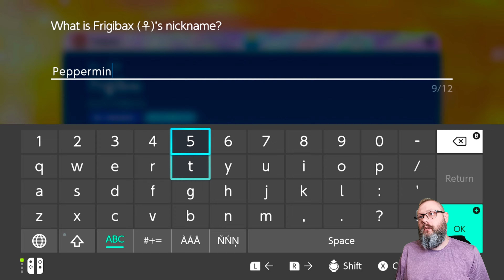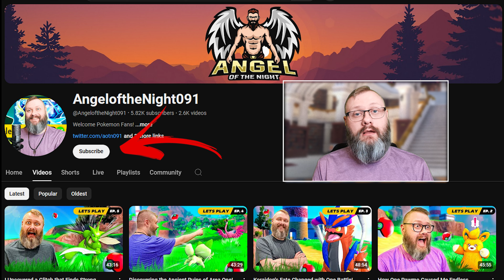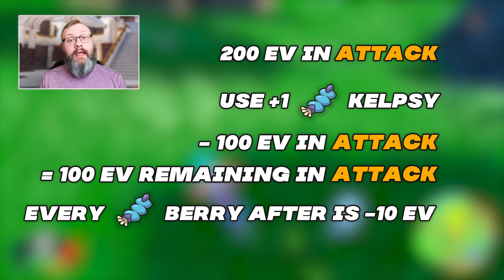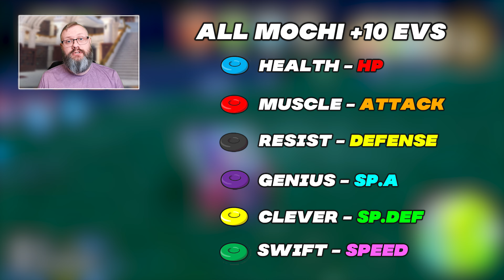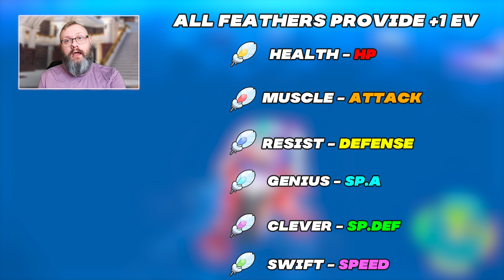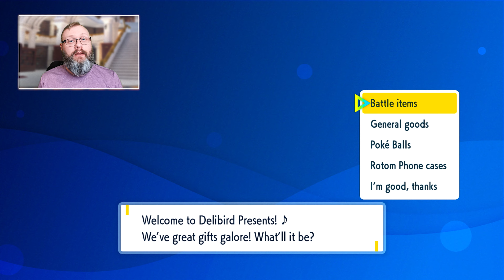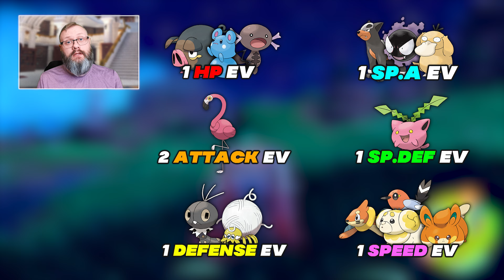The Ultimate EV Training Guide for Pokémon Scarlet & Violet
This is the Ultimate EV Training Guide for Pokemon Scarlet & Violet. In this Guide I will be showing you how to Effort Value ( EV ) your Pokemon for Competitive Play, Ranked Matches, Casual Matches, and for Max Raid Battles!  I will be shoing you the fastest methods on how to EV your Pokemon, How to Reset your Effort Values, Where to get Mochi, Vitamins, Power Items, and Berries.  Included in this guide is a List of Pokemon that Provide you effort values in HP, Attack, Defense, Special Attack, Special Defense and Speed, along with their locations in Paldea! This is the best way to train you pokemon and make them stronger with EV Training.
Chapters
00:17:  Hatching Shiny Frigibax
01:43 - Introduction to EV Training
05:42 - Finding EV Decreasing Berries
10:01 - Chansey Supply Shop - EV Increasing Vitamins
12:11 - Ogre Oustin -  EV Increasing & Decreasing Mochi
16:13 - Casseroya Lake - EV Increasing Feathers
17:34 - How to Check Max EV - Summary Screen & Lavencia City
19:01 - EXP Share & Effot Values
19:50 - Delibird Presents - EV Increasing Power Items
21:29 - Poco Path, Los Platos, Area One - EV Training Best Practices
23:28 - Pokemon that Provide HP, Attack,Defense,SP.Att,Sp.Def,Speed Effor Values & Locations.
24:22 - Conslusion
IV & Breeding Guide : Coming Soon!